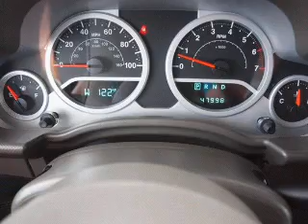2009 Jeep Wrangler Unlimited - Fort Worth TX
Year: 2009
Make: Jeep
Model: Wrangler Unlimited
Trim: Rubicon
Engine: 3.8 liter 6 cylinder 12 valve
Transmission: Automatic
Color: Black
Mileage: 47963
Address:
9101 Camp Bowie West